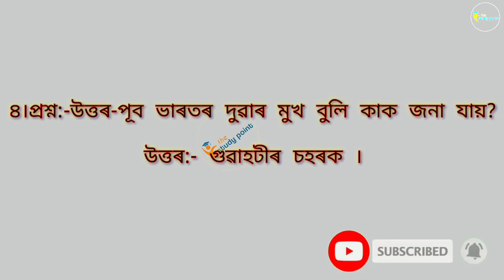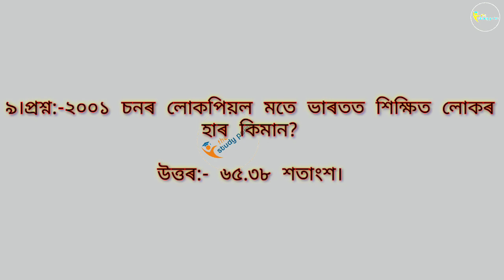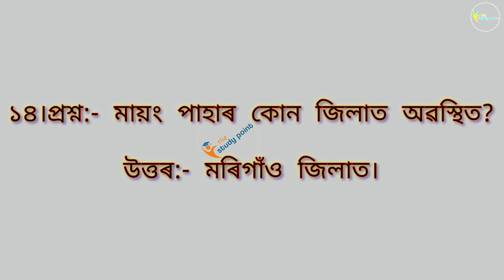geography_ GK_ ADRE 2.0_ ADRE GRADE 4TH EXAM_চতুৰ্থ বৰ্গৰ চাকৰিৰ বাবে দৰকাৰী_ Assam police exam_CTET